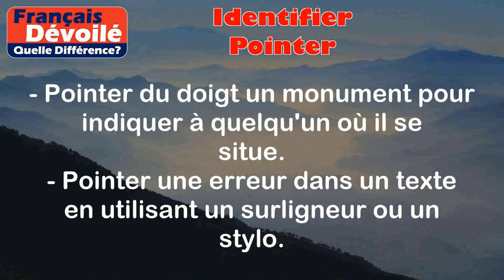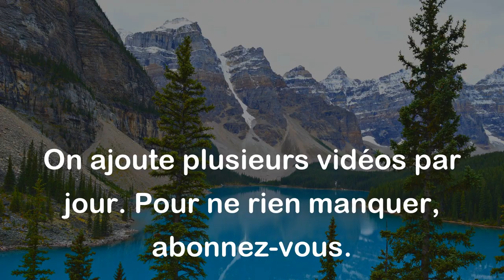Identifier et Pointer (Quelle Diff.)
Identifier:
L'action d'identifier consiste à reconnaître, distinguer ou trouver ce que quelque chose ou quelqu'un est. Il s'agit de déterminer ou de comprendre l'identité ou la nature de quelque chose ou quelqu'un.

Exemples:
- Identifier une personne dans une foule en la reconnaissant par son visage ou ses caractéristiques distinctives.
- Identifier un objet inconnu en le comparant à des modèles ou en utilisant des indices visuels.

Pointer:
L'action de pointer consiste à diriger ou indiquer une direction ou une position spécifique. Cela implique de désigner ou de montrer verbalement ou physiquement quelque chose ou quelqu'un.

Exemples:
- Pointer du doigt un monument pour indiquer à quelqu'un où il se situe.
- Pointer une erreur dans un texte en utilisant un surligneur ou un stylo.

Différence entre les deux termes:

La principale différence entre identifier et pointer réside dans l'action effectuée. Identifier consiste à reconnaître ou à déterminer l'identité de quelqu'un ou quelque chose, tandis que pointer consiste à indiquer ou à montrer une direction ou une position spécifique. En d'autres termes, identifier est lié à la reconnaissance et à la compréhension, tandis que pointer est lié à l'action de montrer ou de diriger l'attention vers quelque chose.